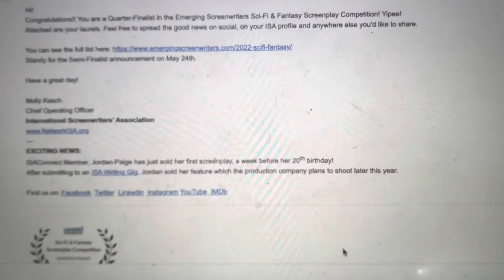Finally catching up on emails! - DV Day 2014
Nola and I have officially started and ended this day with fetch and I love it

Much love! 🧡